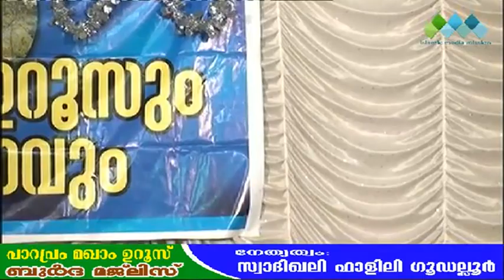SHAHIN BABU THANUR എത്ര കേട്ടാലും മതി വരാത്ത ശഹിന്‍ബാബുവിന്റെ പുതിയ ഗാനം | SHAHIN BABU NEW SONG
SHAHIN BABU THANUR NEW MADH SONG ISLAMIC SONG
എത്ര കേട്ടാലും മതി വരാത്ത ശഹിന്‍ബാബുവിന്റെ  പുതിയ ഗാനം SONG | SHAHIN BABU NEW SONG
MADH SONG ETHRA KETTALUM MATHI VARILLA,SUPER HITS SONG.